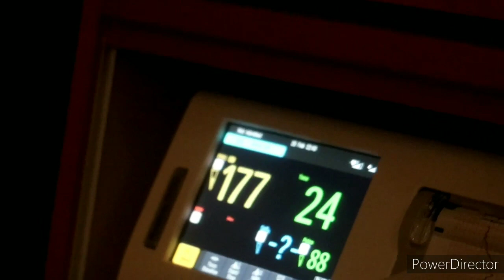REAL and Raw Baby Delivery - 2.26.2020 BABY IS HERE